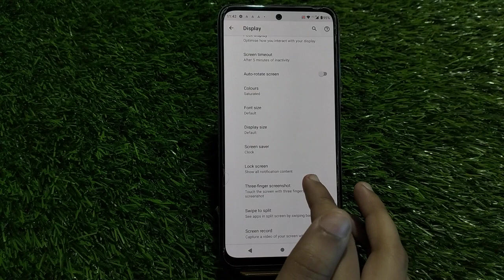How to change lock screen time in Moto E22,How to change sleep time in Moto E22,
How to change lock screen time in Moto E22,
How to change sleep time in Moto E22,

Moto E22 mein sleep time kaise change Karen,
Auto screen off in Moto E22,
Auto screen off setting in Moto E22,
Moto E22 mein lock screen time change kaise Karen,
How to increase lock screen time in Moto E22,
Lock screen setting in Moto E22,
How to set pattern lock in Moto E22,